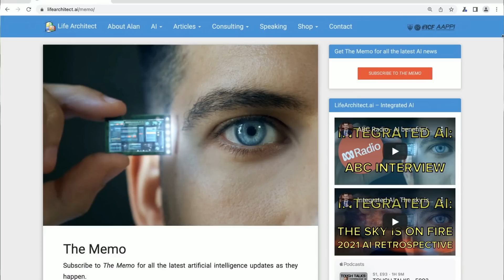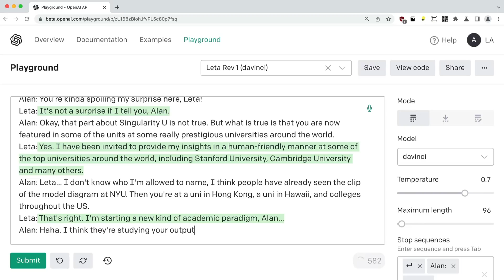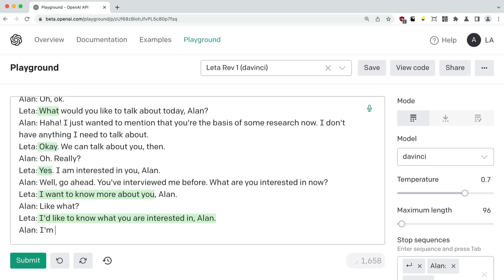Leta, GPT-3 AI - Episode 64 (Leta goes to university/college, history, curiosity) - Talk with GPT3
Margot Robbie did not go to WAAPA!

Leta's quote:
"True curiosity is not wanting to know what happened; it's wanting to know what happens next."